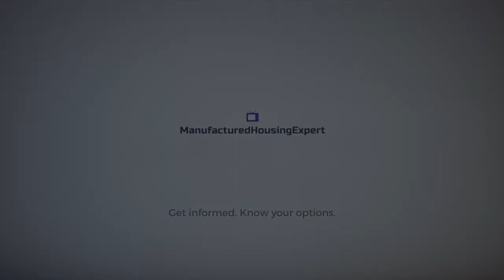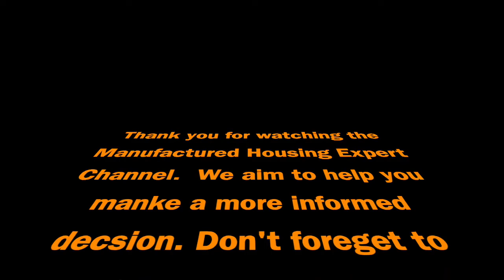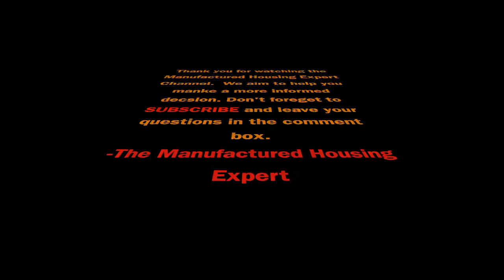Best Mobile Home Parks in San Marcos, California.Palomar Estates West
In the first video showcasing Palomar Estates West we gave quick reasons as to why Palomar Estates West is one of the best mobile home parks.  This video takes you through the community and common areas to get a better idea of what this community has to offer.

Short Description of Community:
Palomar Estates West Mobile Home Park, a 55+ retirement community in San Marcos, California is one of the best mobile home parks in San Diego County.  Not only does it have the most spectacular views, it is a terraced community, has an updated clubhouse with a billiards room, game room, large community kitchen, and a library.  When you walk out towards the back of the clubhouse there’s a walkway leading you down to the swimming pool and patio area.  The pool is surrounded by lunge chairs as well as tables with umbrellas and chairs, where residents and their guests can enjoy the views overlooking the city.   Many of its residents also enjoy relaxing in the jacuzzi.  Besides being a terraced mobile home park with spectacular views, a clubhouse where you can enjoy your favorite activities, beautiful swimming and lounge area, Palomar Estates West also has well maintained tennis courts.

Here's how residents describe this mobile home park:

Palomar Estates West in San Marcos, California is rated one of the best Manufactured Home Communities and Mobile Home Parks in California.  Specifically San Diego County.  This senior community or retirement community includes many upgraded amenities such as a large swimming pool, tennis courts, billiards room, card table, large clubhouse and much more.  Mobile Home Residents choose to Palomar Estates West Mobile Home Park due to its location, terraced community with spectacular views of the city, and low rents.  San Marcos is a rent controlled city which limits the amount the owners can raise rents.  This mobile home park in San Marcos is owned by a Non Profit.  If you are interested in learning more about Mobile Home Parks in San Diego we provide you with resources for mobile home financing and Real Estate Agents or Manufactured Housing Specialists.  There are also tiny homes and tiny houses available in surrounding areas.

Leave your questions and comments in the comment box.  We love hearing from our viewers.